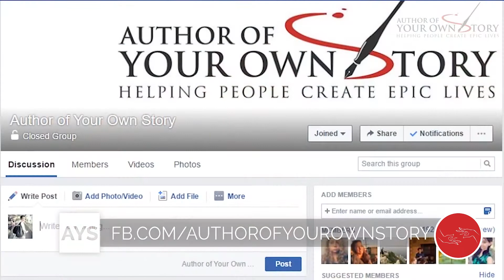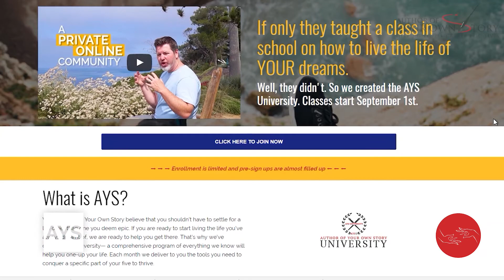[RELATIONSHIPS] Your 5 Closest Friends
"We are the sum of our 5 closest friends". This is a quote that has been around for a long time, and something that we dive much deeper into during this episode. If you want to change the game you're playing and you want to change the results of your life, one of the first things to look at is your 5 closest friends. and getting REAL and HONEST with your self.

This is the AYS Daily Growth Hacks where we provide you with tips, tricks, insights, and interviews to bring you closer to becoming the Author Of Your Own Story.

👉FREE 7 Day Course to become the Author Of Your Own Story:👈